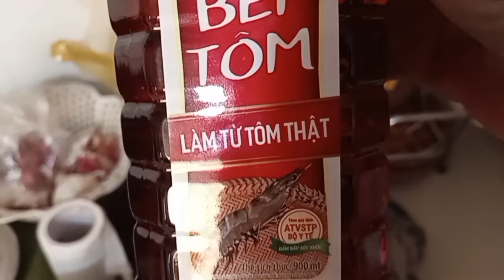Cá Basa Kho Me.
Cá Basa Kho Me.Các bạn xem video nhớ ủng hộ mình nhé.Cám ơn các bạn rất nhiều.